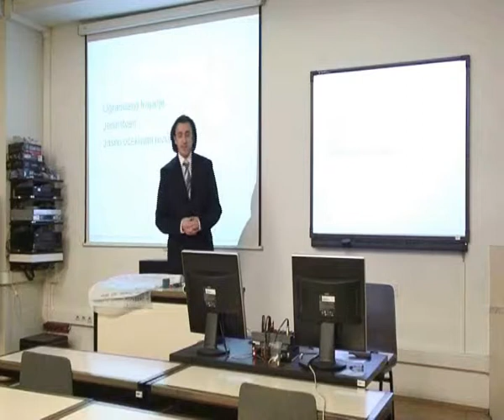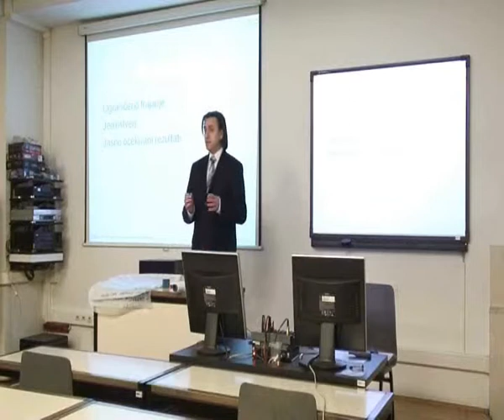Što je projekt